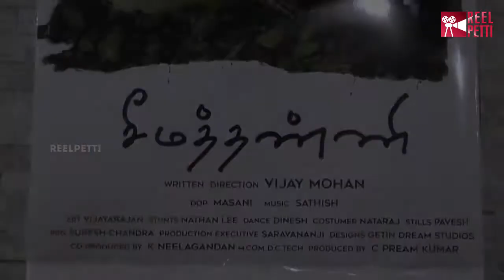Director Sarkunam Claps for Seemathanni Movie | Seemathanni Movie Pooja | Reel Petti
Latest Kollywood News is that Director Sarkunam was present at Movie Seemathanni pooja & claps for movie. Present at the event were Subhiksha,C Premkumar, VijayMohan, A Sarkunam, Masani, Sathish Thirumoorthy, Mahesh.